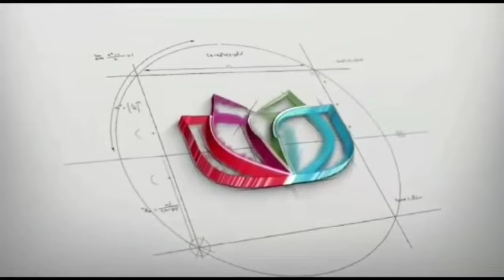PEDAGOGY AT ALT SACRED HEART SKATING1